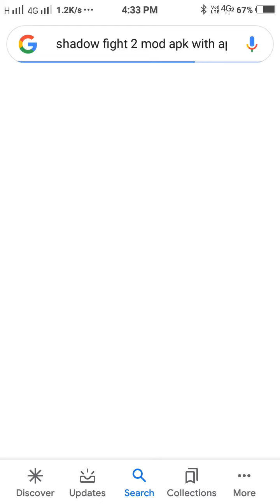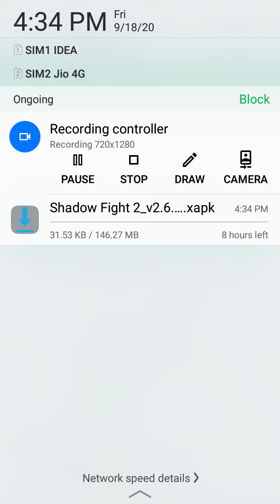How to download Shadow fight 2 mod APK Unlimited Money and germs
Thanks😍😍😘😘